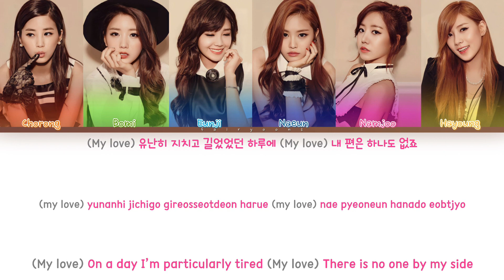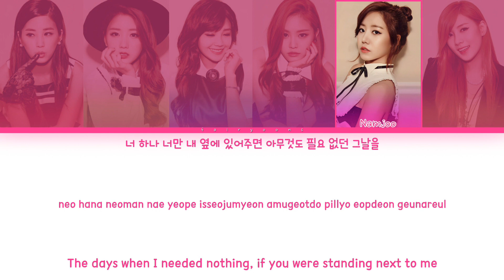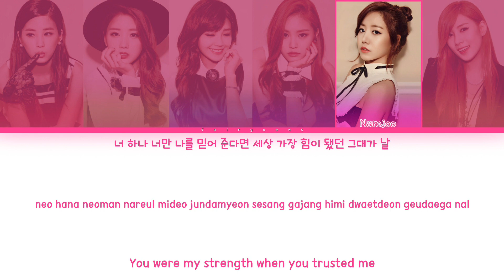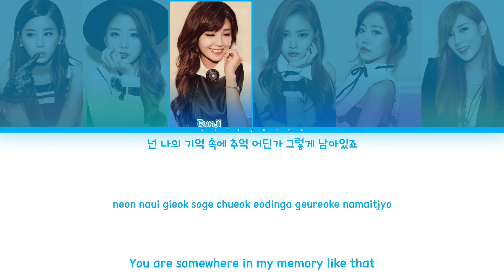APINK (에이핑크) LUV Color Coded Lyrics (Han/Rom/Eng)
All rights administrated by IST Entertainment.

｡:°ஐ APINK !

Song ♡ LUV
Artist ♡ APINK
Album ♡ Pink LUV
Track No. ♡ 01
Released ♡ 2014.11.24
Favorite Track ♡ Wanna Be

Members ♡ Chorong, Bomi, Eunji, Naeun, Namjoo, Hayoung
Bias ♡ Bomi